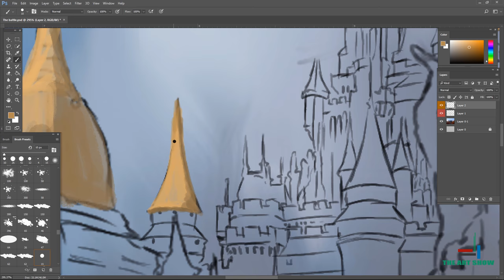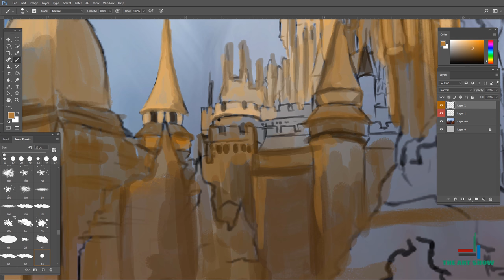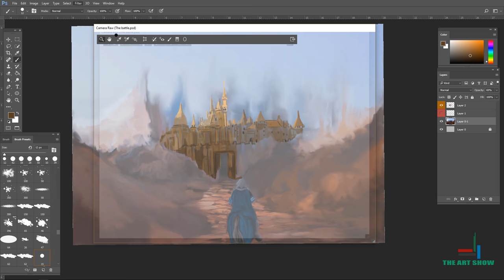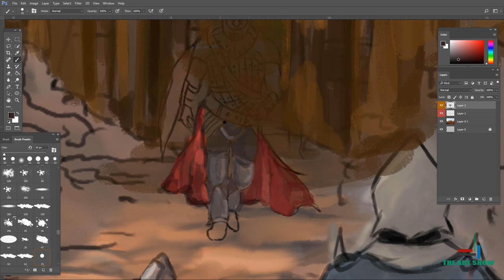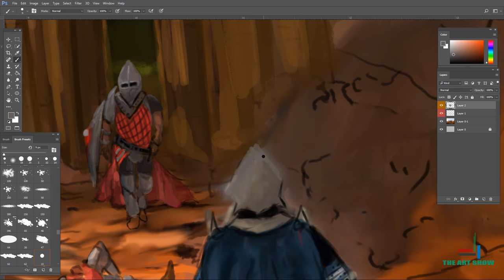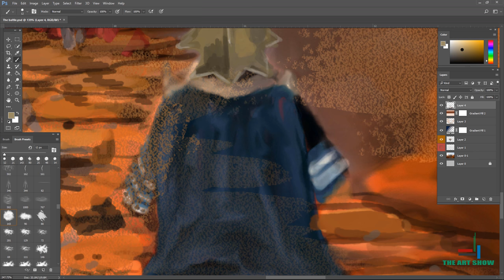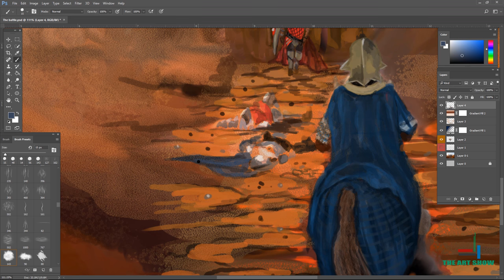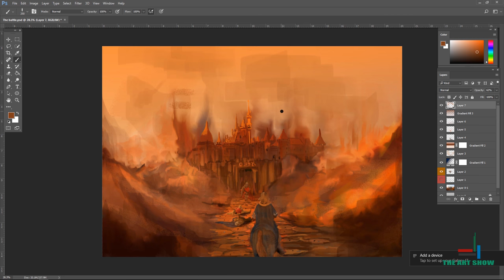Amazing Landscape speed painting